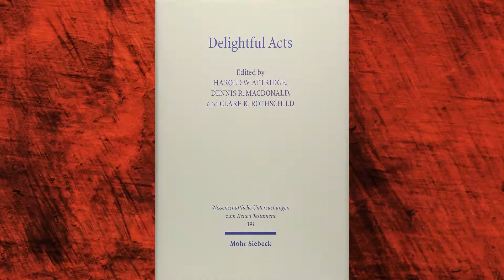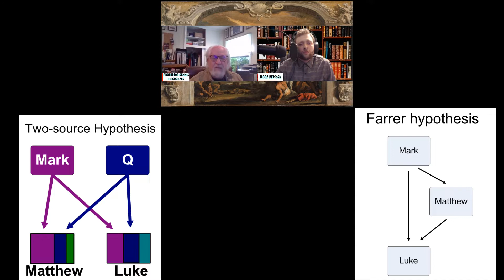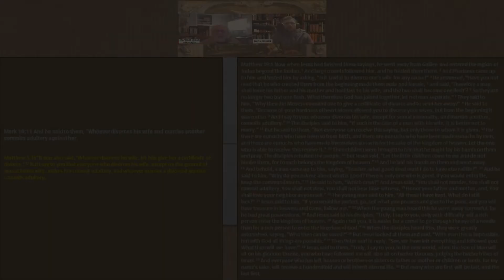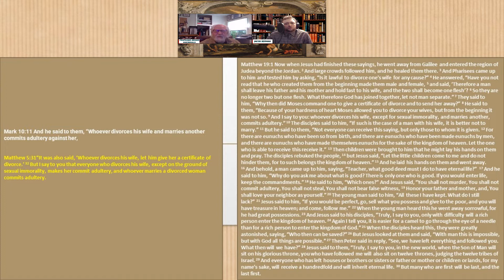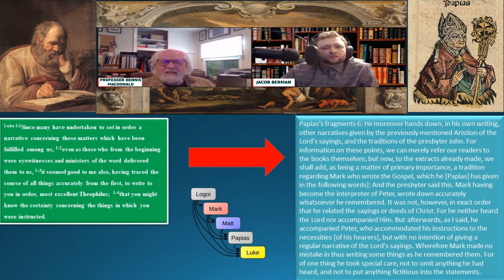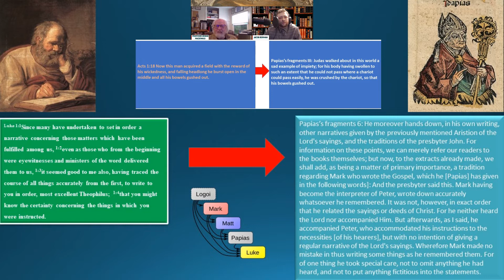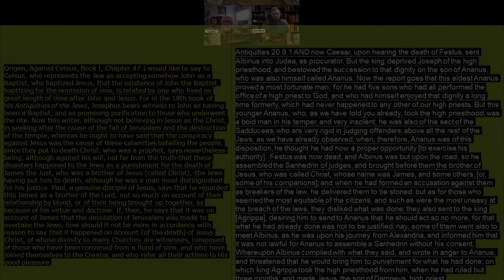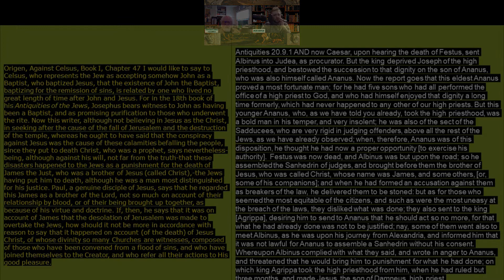The Q+/Papias Hypothesis: Evidence The Gospels Used Homer - Professor Dennis MacDonald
In this video, I interviewed Professor Dennis MacDonald on the Homeric imitations in the Gospels, Marks usage of the Q document (the Logoi) and the Q+/Papias hypothesis as the solution to the synoptic problem. Dennis also discusses why he believes the Logoi, Josephus and Paul are independent sources for the historical Jesus and the New Testament borrowing from Greek poetry is because the authors of the Gospels are trying to make Jesus look superior to that of the Greek heroes.

Dennis R. MacDonald received his PhD from Harvard University in 1978 and has taught New Testament and Christian origins at Goshen College, the Iliff School of Theology, and the Claremont School of Theology. From 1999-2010 he served as the director of The Institute for Antiquity and Christianity at Claremont Graduate University. For the academic year of 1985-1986 he was a Visiting Scholar at Harvard Divinity School, and for the spring term in 1991 he was a Visiting Scholar at Union Theological Seminary (NYC). Twice he was awarded grants from the National Endowment for the Humanities. In 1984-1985 he was President of the Rocky Mountain/Great Plains Region of the American Academy of Religion and the Society of Biblical Literature, and in 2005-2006 he was President of Pacific Region of the American Academy of Religion and the Society of Biblical Literature. He also has served on editorial boards, chaired program units for various professional societies, and appeared as an authority on A&E, PBS, and the History Channel.

Some of the questions that are asked during the video:

What is the the Q+/Papias Hypothesis?

Why do you think Papias can be used to solve the synoptic problem?

Why do you think Mark used the Q document?

How many of the sayings in Q do you think Jesus said?

What led you to the conclusion that the Q document was structured upon the book of Deuteronomy?

What led you to the conclusion that the other Gospel of Matthew that Papias mentioned is the Logoi?

How many of these sources that we have for Jesus do you consider to be independent sources?